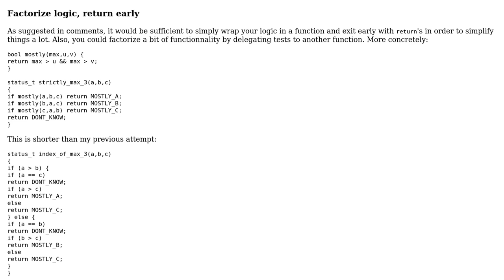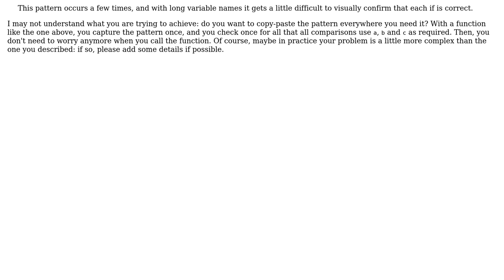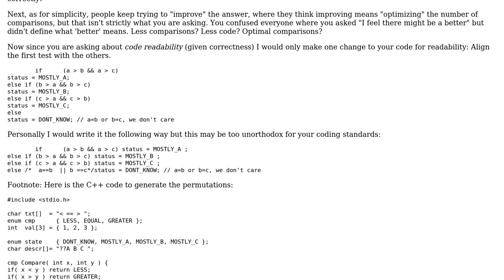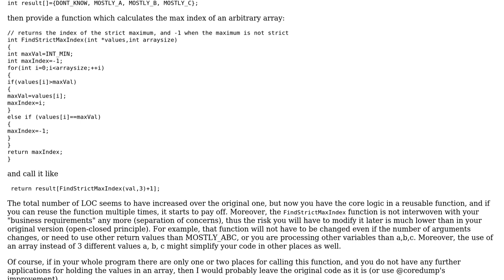Simple and clean way of comparing three numbers (3 Solutions!!)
Simple and clean way of comparing three numbers

With thanks & praise to God, and with thanks to the many people who have made this project possible! | Content (except music & images) licensed under CC BY-SA | Music | Images & others | With thanks to user Michaelangel007 user Ken Y-N user Doc Brown user coredump and the Stack Exchange Network Trademarks are property of their respective owners. You are responsible for your own actions.